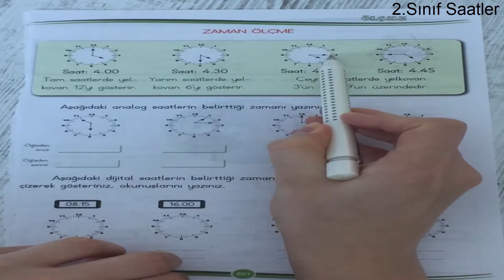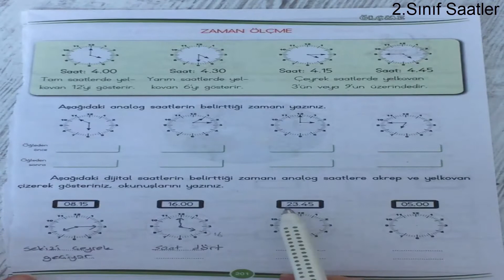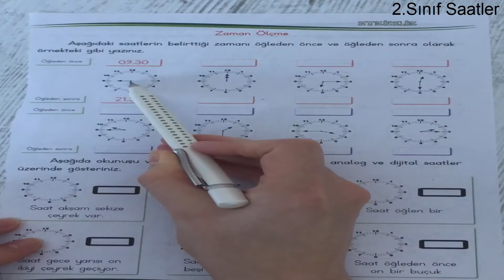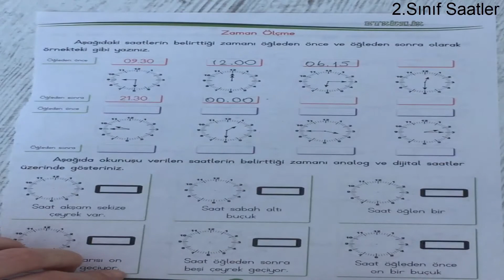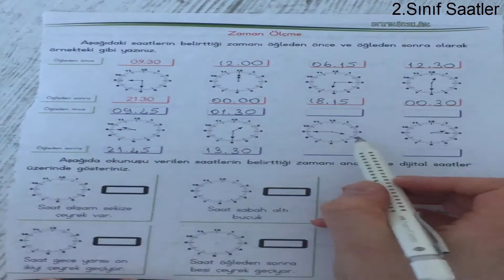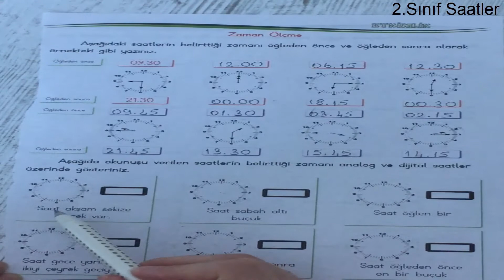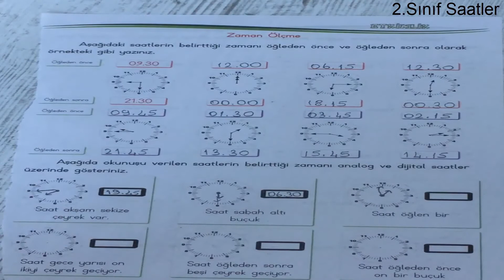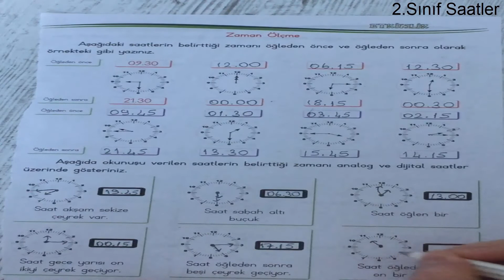2.Sınıf Matematik (Saatler) Soru Çözümü